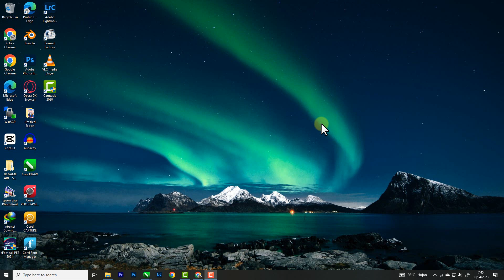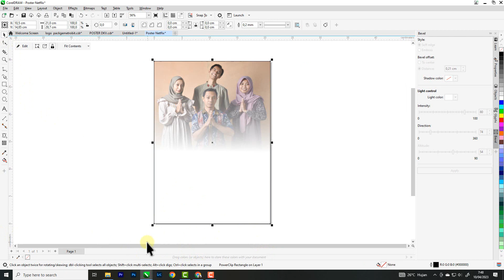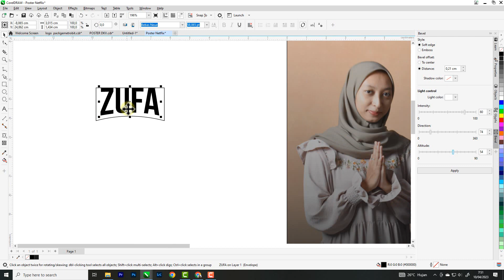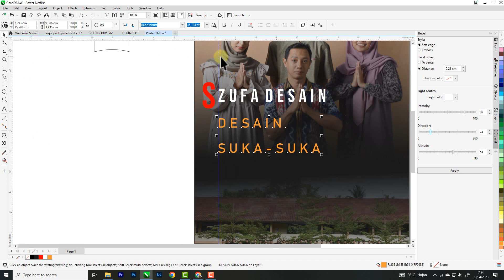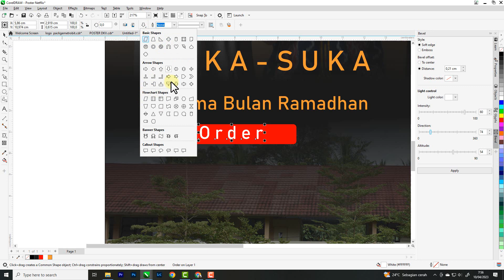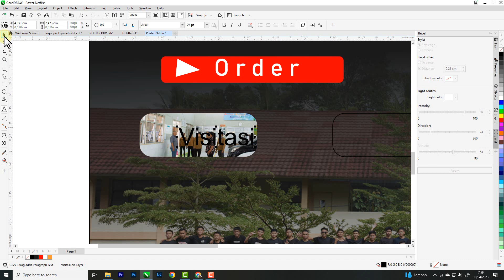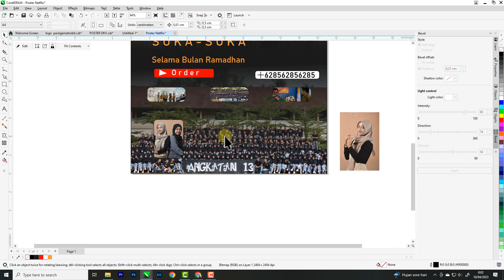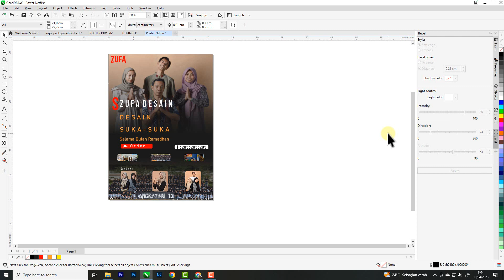Cara Membuat Desain Poster ALA NETFLIX DENGAN CORELDRAW/Untuk PEMULA dan MAHIR - ZUFA Desain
Padaa kesempatan kali ini kita akan belajar Cara Membuat Desain Poster ALA NETFLIX DENGAN CORELDRAW / Untuk Pemula dan yang sudah mahir
Semoga kalian diberi kesehatan dan dilancarkan rezekinya amin🙏
Ayo support channel ini dengan cara

- COMEN ✔

UNTUK MENDOWNLOAD HARUS  SUBSCIBE DAN LIKE DULU✔
YANG MAU NAMANYA MAU DIBUATKAN LOGO KOMEN DI BAWAH 👇👇👇👇👇👇
Poster ala Netflix